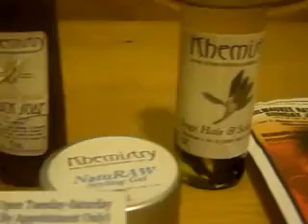Khalesa Abuwi, Khemistry Kosmetiks NatuRaw Model Call Contestant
is searching for a new spokes model!!! So we began a 'NatuRaw Model Search' - its not just about your natural hair our your pretty face...Yes, Khemistry Kosmetiks is all about health & beauty but also an all around empowering lifestyle! Each semi finalist NatuRaw hair Model was asked to submit a promotional video representing themselves on camera endorsing Khemistry Kosmetiks Naturaw Skin & Hair Products. They each picked up sample bags and got a chance to use different products before deciding which they actually loved enough to promote sincerely!!

I should be the Khemistry Kosmetiks Spokesmodel "because I wear my hair natural every day and I am proud of my beautiful natural versatile hair. I don't have to worry about trying to straighten it all the time or put weave in it."

My hair is very soft and if you wash it, it curls up into big waves and then it can also be a big afro when it dries. I wear it in braids, pony tails or blow out on special occasions.

She has worn her hair natural since birth.Her mother never put any chemicals in my hair

Vote for your favorite model on Facebook visit this link to cast your vote